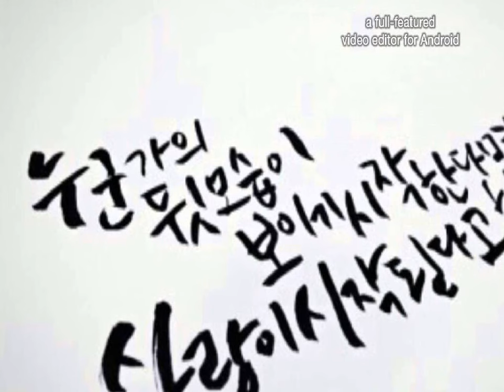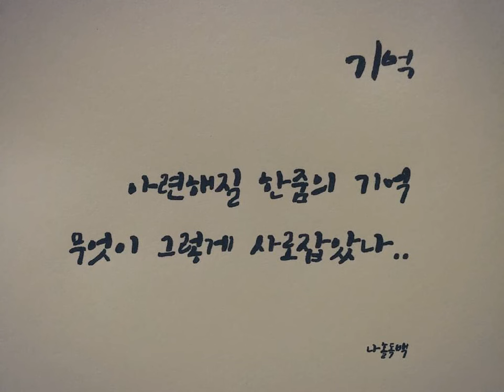강경민 - 후회없는 사랑 (7080발라드) k-pop